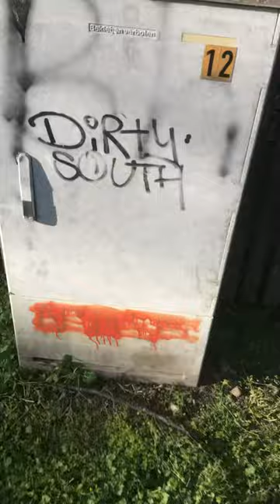Our Church / Castle 🏰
Kirscha / Kirche ⛪️